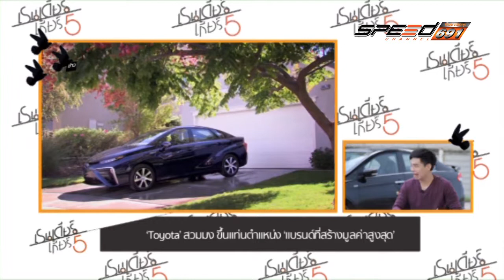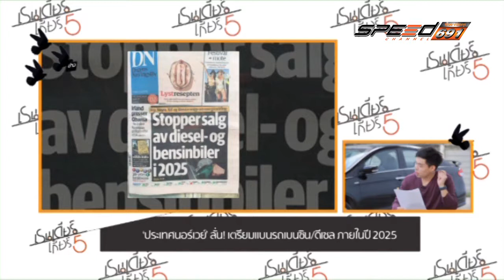REINDEER SUZUKI CIAZ T44 09 01 60 B1